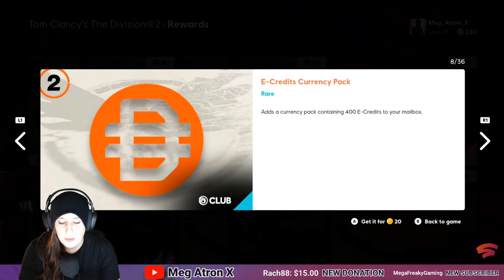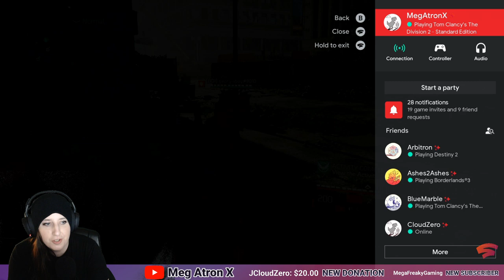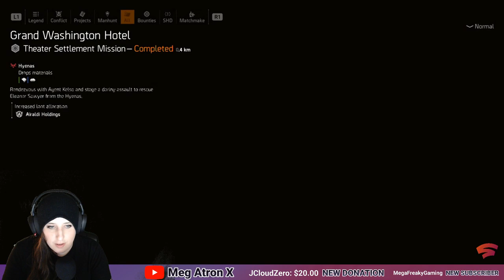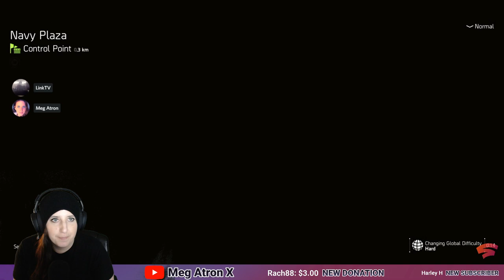🔴 LIVE | Stadia | Tom Clancy's The Division 2 Gameplay | MegAtronX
Tom Clancy's The Division 2 is out on Stadia! I picked up the standard edition as part of Stadia's Pro discount.

Platform: Google's Stadia with Chromecast Ultra and Stadia Controller

Streaming PC:
Windows 10

Internet:
PC connection type: ethernet
Chromecast connection type: ethernet